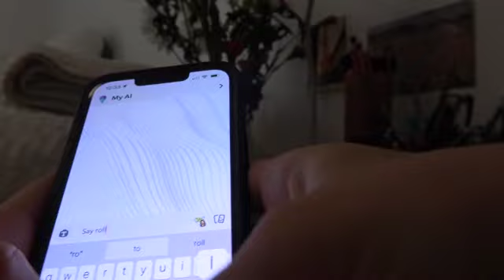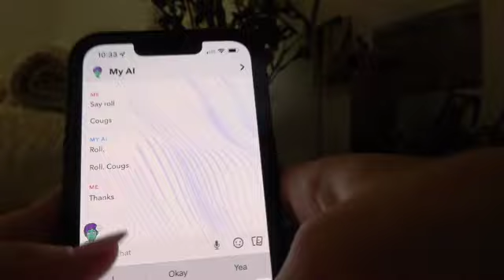spring szn 2023 vlog week 10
the final week of the soccer spring szn series! :)